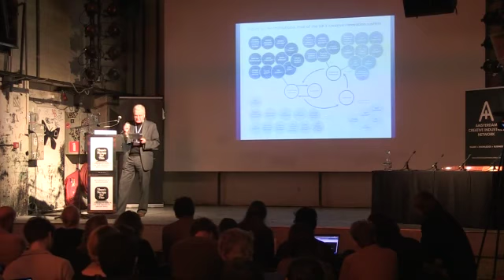MyCreativity Sweatshop Why the Creative Industries do not Exist but Need to be Invented clip23